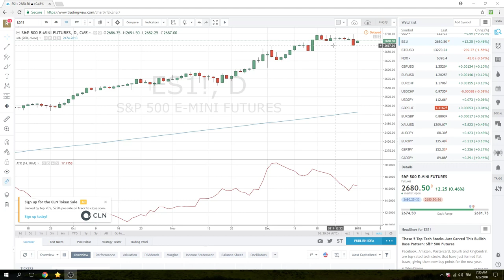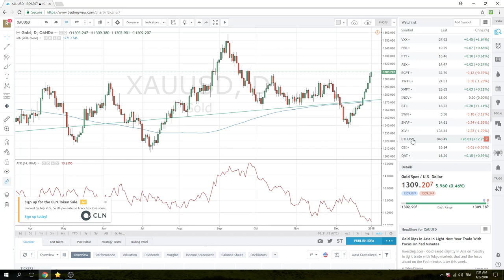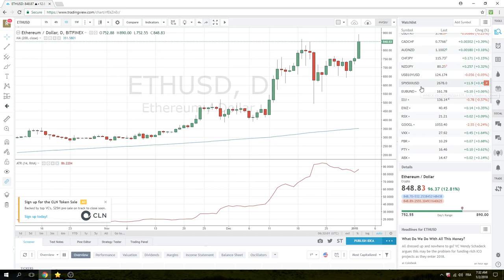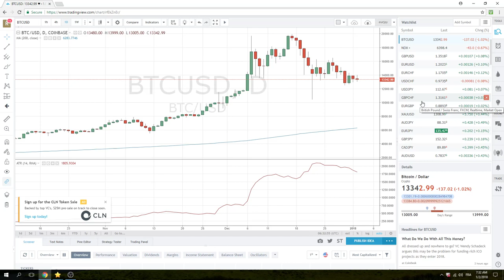2 Jan 18 Europe Opening Call - PrivateerFX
Web: PrivateerFX.com

THIS WAS
2 Jan 18 Europe Opening Call - PrivateerFX